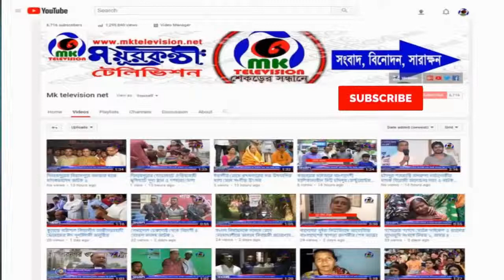রংপুরে নিখোঁজ হওয়া পাঁচ বছরের শিশু আসিফকে উদ্ধার করেছে সৈয়দপুর থানা পুলিশ // MK News